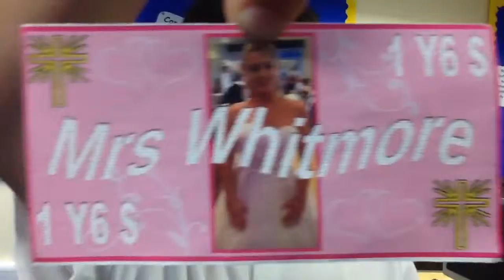Year 6 money